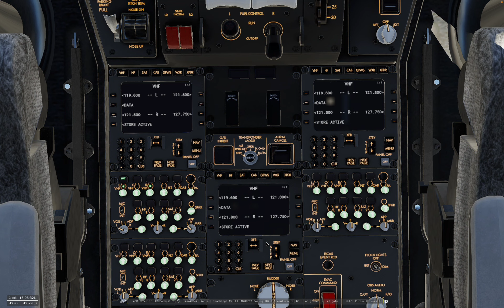Purdue University Airport, Indiana GPU